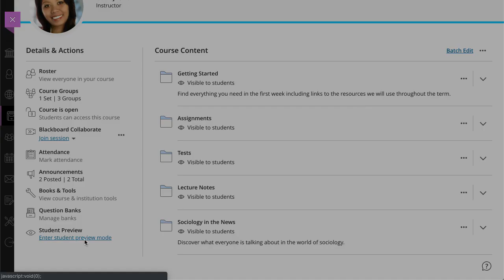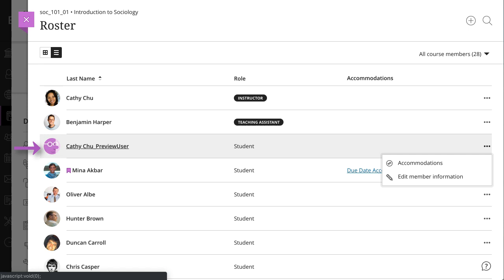Student Preview - Blackboard Learn (Retired - Unlisted)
You want to be confident that your course is well-designed and functions as you expect—before your students see it. With student preview, you can review the course content from a student's perspective. You can also validate course behaviors.

Transcript:
Using student preview, you can review course content and confirm course behaviors from a student's perspective. Let’s take a look.
To start, select Enter student preview mode and then select Start Preview.
While in student preview, you can experience your course just as your students do.
The student preview bar appears at the top of each page. From the menu, you have the option to view the gradebook, reset the preview, and exit the preview.
After you’ve submitted some work as a preview user, you can select View Gradebook to temporarily exit Student Preview and grade the work. Select Student Preview again to continue as your preview user and view the grade as a student.
Select Exit Preview to return to the instructor view at any time. Your preview user and activity remain in the course.
And finally, select Reset Preview to reset your preview user's course activity and start fresh. Most activity is removed, but some activity remains. For example, assessment exceptions, attempts, scores and feedback are removed, but discussion responses, conversations, and messages remain. You can manually delete the remaining preview user activity.
For a complete list of what is removed and what remains, please refer to the help content. Also keep in mind, your preview user is not removed from your course unless you remove the user from the roster.